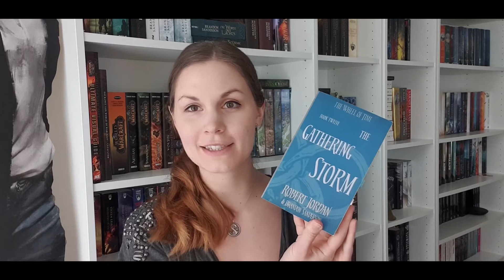[REZENSION] The Wheel of Time: The Gathering Storm | Das Rad der Zeit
Es geht weiter mit Band 12 der Reihe "The Wheel of Time" oder zu Deutsch, dass Rad der Zeit. Viel Spaß!
►BUCH: The Gathering Storm

YouTube Library: Vishnu - Patrick Patrikios